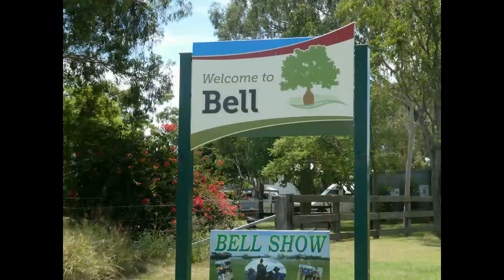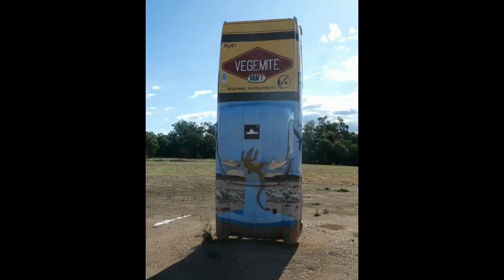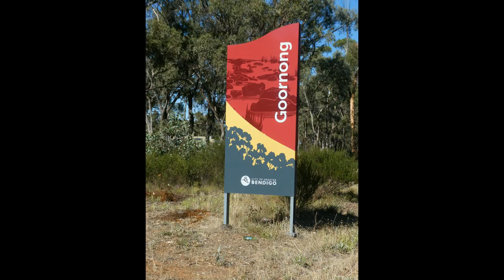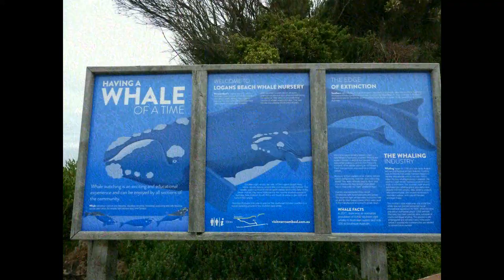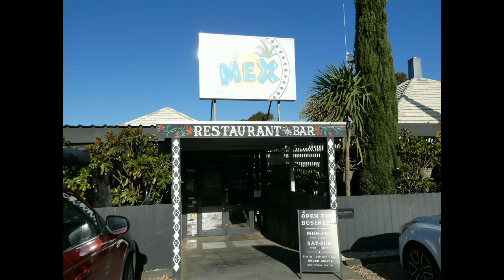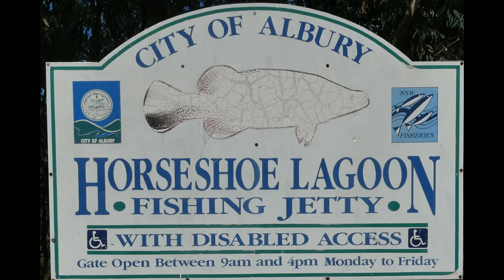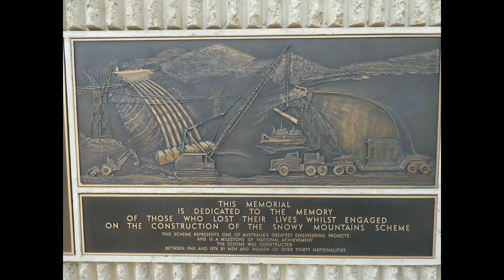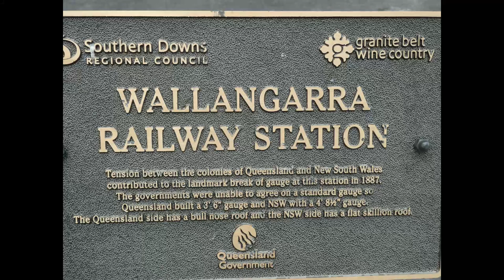Anntre Travel - Great Ocean Road and return